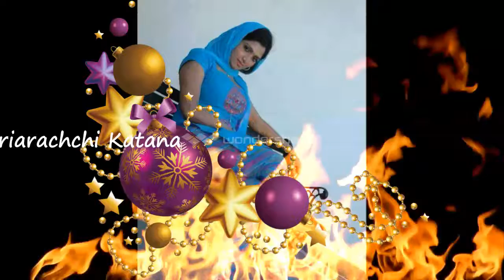Somathilakaa jayamaha Mmanik Jayasekara ආනන්දයෙන් පිරුණ සෞම්‍ය වූ රාත්‍රිය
ආනන්දයෙන් පිරුණ රම්‍ය වූ රාත්‍රිය
ගෙවී යයි මට හොරා
සඳ සිනා කැන් අතුල

වියා ගල්ලැහැ පැදුර
නිදි වැරූ යුවතියේ
ඔබේ දුක මට කියයි
සිපදය ඔබ මුවේ

නිකිනි මහ ඉඩෝරය
ගම්පියස දවාලයි
හෙට දිනේ කටුක බව
මතකයට යළි නගයි

ගලාගිය දොළ පහර
බොුමළුව මගෙ සිතේ
අතිතය මවන රස
සිතුවමක් රුව මැවේ
කියා ගත නොහැකි දුක
ගොළුව කඳුලක පිරේ
ඔබ සොයා එන මසිත
සෙනෙහසින් යළි පිරේ

පද රචනය සුනි්ල සරත් පෙරේරා
සංගිතය අමරසිරි පිරිස්
ගායනය සෝමතිලක ජයමහ සමග මැනික් ජයසේකර